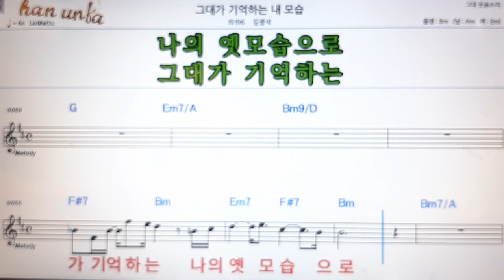그대가 기억하는 내 모습/김광석👍노래 반주, 코드 악보,가라오케💋Karaoke*Sheet Music*Chord*MR